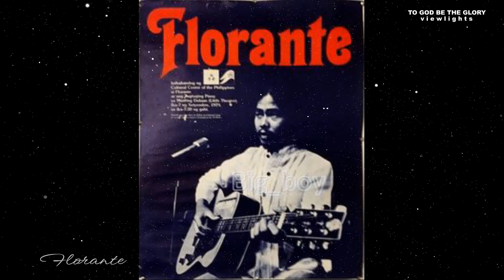Florante Songs Collection OPM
Best Of Florante Greatest Hits Love Songs
 OPM Nonstop Playlist Collection 2023
Credit to the songs Owner
© Follow Soft Rock Ballads  and Greatest Songs Of All Times